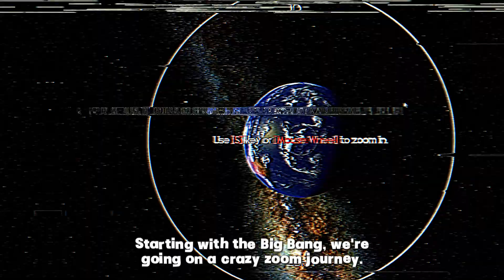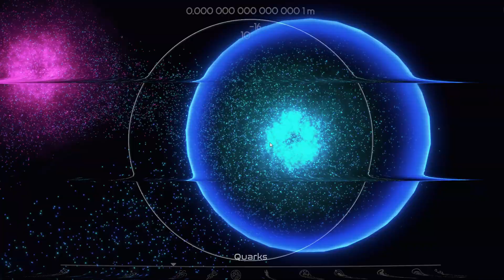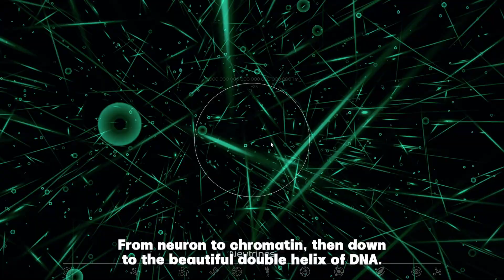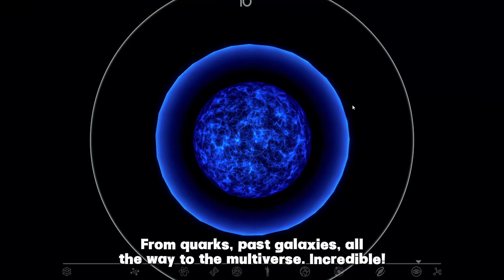I Found 3 INSANE Indie Space Simulators You've NEVER Played!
Today I'm showing you 3 amazing indie space games that'll blow your mind!

🚀 Orders of Magnitude - This is wild! Start at the Big Bang, cruise through galaxy clusters, zoom past the Milky Way to Earth, then dive deep into your brain's neurons, check out DNA, and go all the way down to quarks and the Planck Length. It's like the ultimate cosmic road trip in both directions!

🌌 Solar Sandbox - Time to play god! Build your own solar systems, drop planets anywhere, toss in some black holes, and watch gravity do its magic. I'm gonna mess around with physics and see what happens when a black hole gets too cozy with a star. Spoiler: things get stretchy!

🌍 GAPS - Want to build your own Earth? This game lets you create realistic planets from scratch! Move tectonic plates around, watch mountains form, and see how climate creates different biomes. It's like SimCity but for entire worlds!

These indie gems perfectly mix fun with real science - you're basically learning while having a blast!

⏰ Timestamps:
0:00 Intro & What We're Covering
0:17 Orders of Magnitude: Cosmic Zoom
0:59 Orders of Magnitude: Earth & Human Body
1:33 Orders of Magnitude: Microscopic World
2:07 Orders of Magnitude: Planck Length & Multiverse
3:07 Solar Sandbox: Creating Cosmos
3:49 Solar Sandbox: Black Hole Experiment
4:49 GAPS: Planet Generation
5:48 GAPS: Tectonic & Climate Details
6:48 GAPS: Advanced Features & Outro

Cool Stuff Explained:
Universe, Big Bang, Milky Way, Earth, ISS, Human Brain, Neurons, DNA, Atoms, Quarks, Neutrinos, Planck Length, Multiverse, Black Holes, Tectonic Plates, Climate Systems

1st : Track: Egzod, Neoni, Maestro Chives, Warriyo - Mortals x Royalty Mashup

2nd : Song: Conro - Let Go

Watch:    • Almost Weekend & Max Vermeulen - Let Me Go...